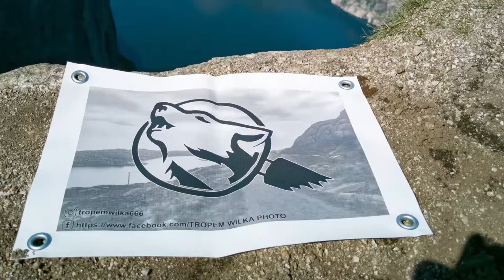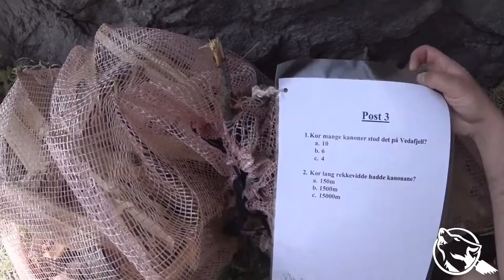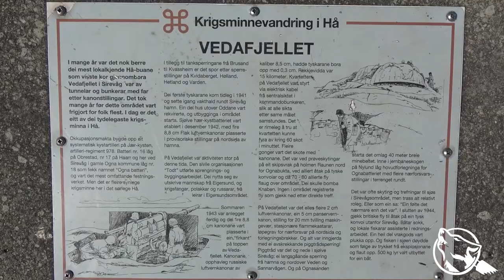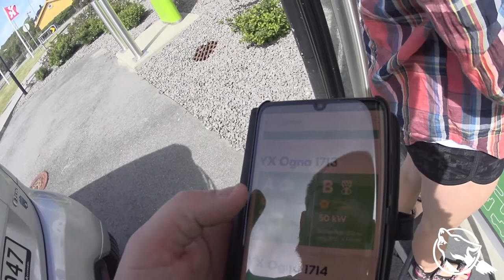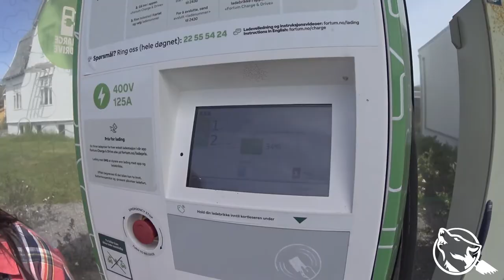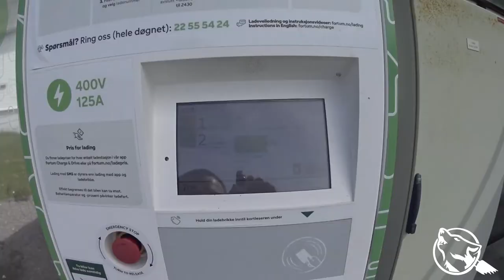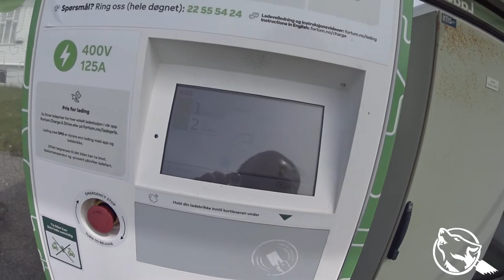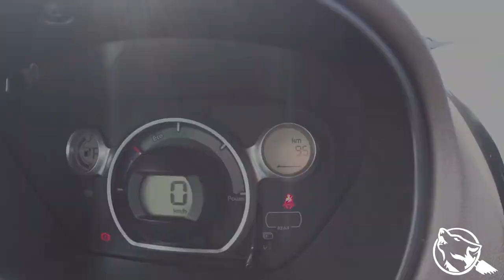Bunkry Sirevåg oraz ile trwa ładowanie samochodu elektrycznego.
Druga część spaceru po bunkrach i tunelach Sirevåg kyst fort. W drodze powrotnej przystanek na szybkiej ładowarce dla samochodów elektrycznych w miejscowości Ogna.